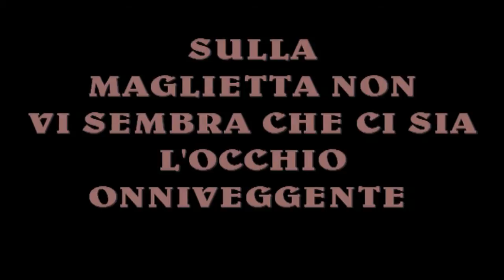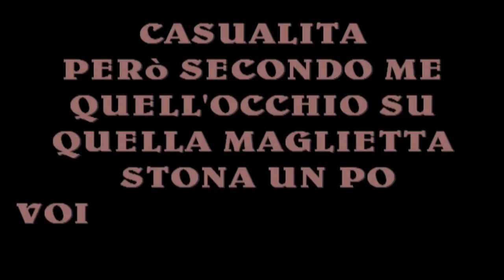GOLIA MESSAGGIO SUBLIMINALE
A MARCO PIACE IL SUBLIMINALE .
NUOVO MESSAGGIO SUBLIMINALE TROVATO NELLA PUBBLICITA DELLA GOLIA .
BUONA VISIONE DA NASO STUDIOS